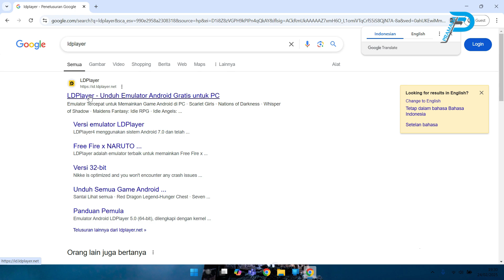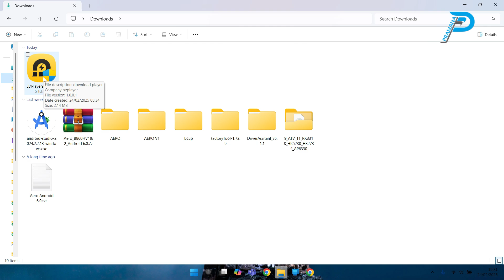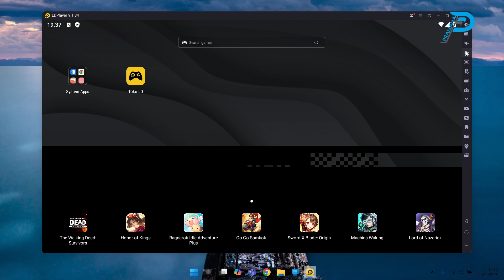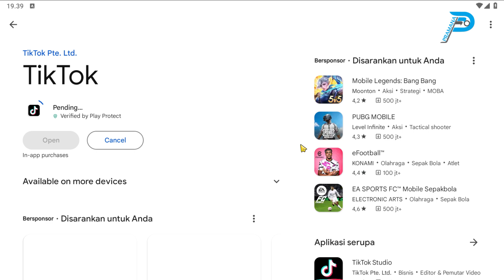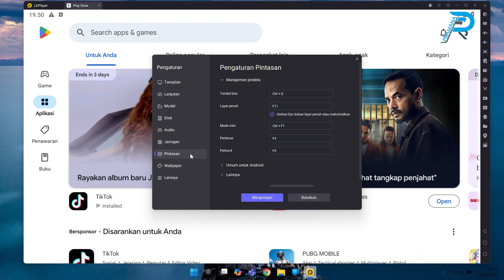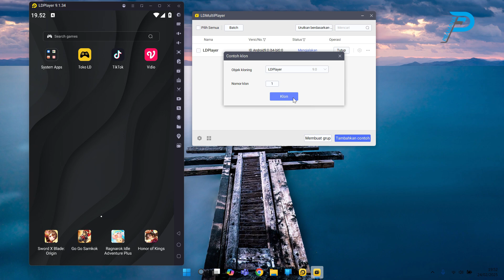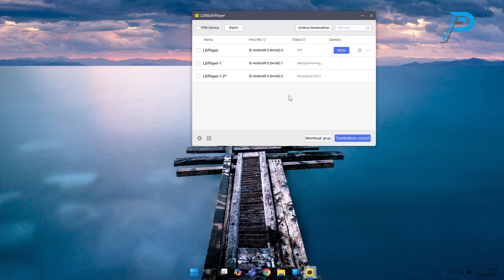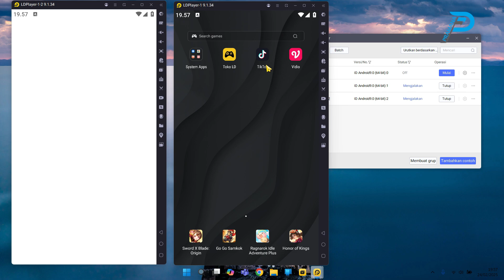Cloning Android dengan Emulator | Install Android Pada PC | Ldplayer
Cloning Android dengan Emulator | Install Android Pada PC